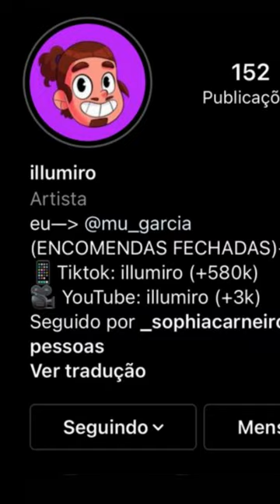Versão humana dos kwamis! - DUUSU 🦚 #7 !SE INSCREVE!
​ILLUMIRO!